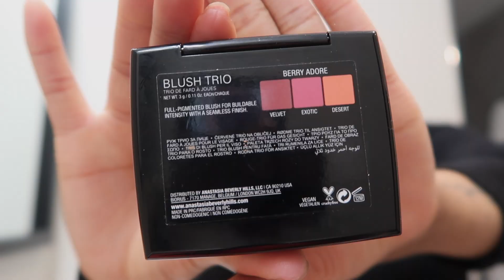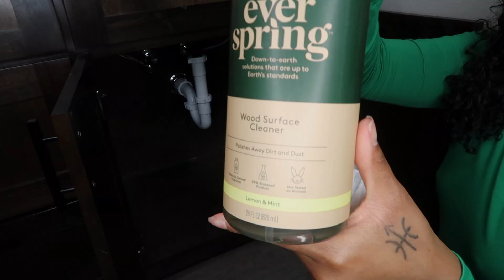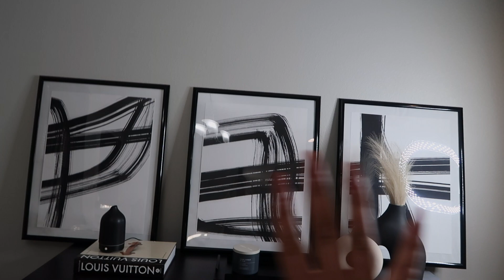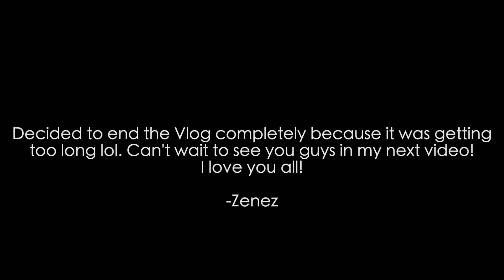WEEKLY VLOG | GRWM for a night out in Dallas, Home decor updates & More | ZENEZ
FIRST VLOG OF 2023!! If you're reading this, I just want to thank you for being here. It means the world to me.

Box 864